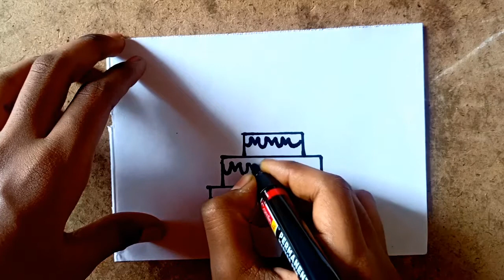HOW TO DRAW A CUTE BIRTHDAY CAKE FOR KIDS | EASILY STEP BY STEP